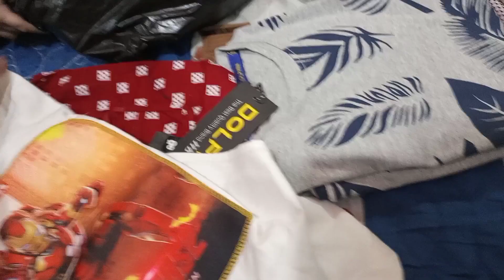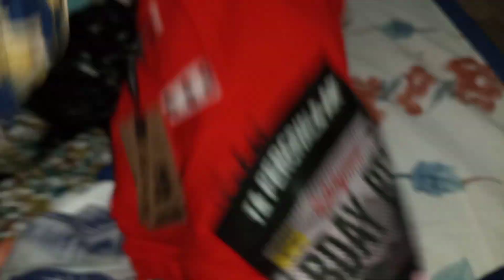Eid Shopping 2022 || Eid ul fitar preparation || Finally Eid Shopping Complete | Rubab Hassan (Ribs)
eid shopping 2022 , kids shopping